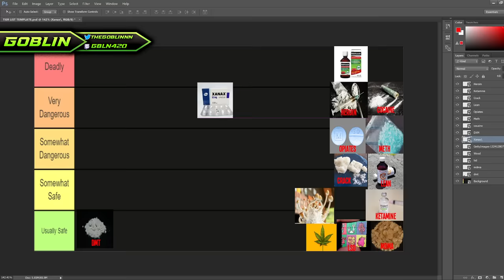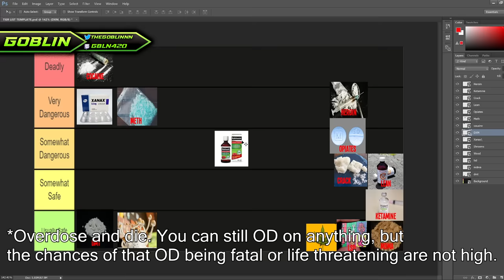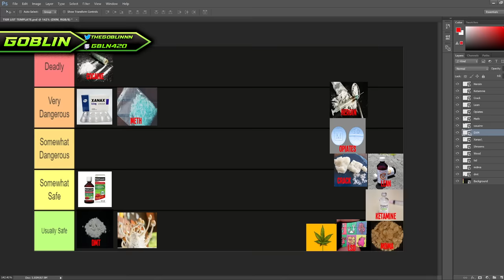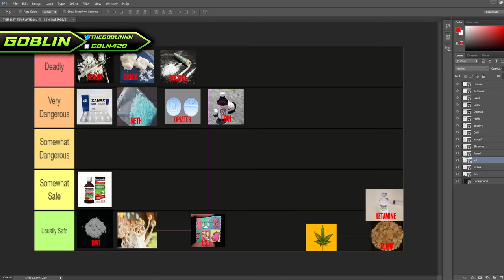Most Dangerous Drugs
In todays video, I talk about the most dangerous drugs and make a tier list.